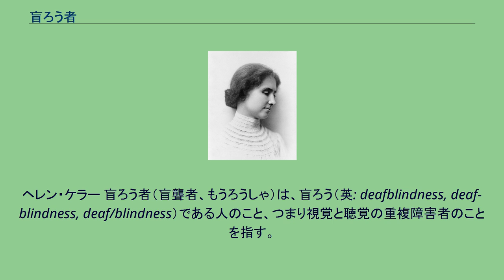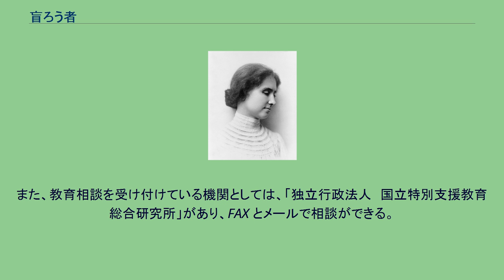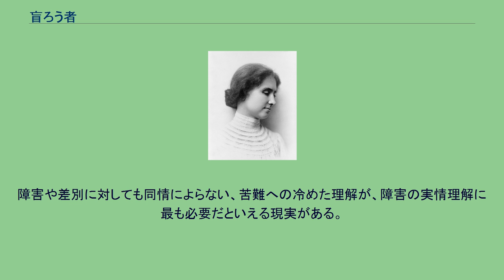盲ろう者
ヘレン・ケラー 盲ろう者（盲聾者、もうろうしゃ）は、盲ろう（英: deafblindness, deaf-blindness, deaf/blindness）である人のこと、つまり視覚と聴覚の重複障害者のことを指す。
「視聴覚二重障害者」「ろう盲者」と呼ばれることもある。
盲ろうという障害は、その程度に応じて次の4種類に大別することができる。
また、各障害の受障歴によって、以下のように整理されることもある。
（もともと視覚障害者であった人が、その後、聴覚に障害を持った場合） 障害の程度と受障歴による障害像の多様性が、盲ろうという障害の大きな特徴の一つである。
日本に盲ろう者が何人いるかについて、2012年8月現在、正確な統計は存在しない。
5年に一度行われる厚生労働省の調査（推計）によれば、全国に盲ろう者は約23,000人いるとされる。
（ただしあくまで推計のため、どの地域をサンプルにとるかで、5千人～1万人単位で数値が変わってくる。） 社会福祉法人全国盲ろう者協会が、協会もしくは各都道府県にある盲ろう者友の会を通じて把握している人数はおよそ900人。
70％は70歳代以上と思われる。
盲・聾・養護学校等に在籍している盲ろうの幼児・児童・生徒は、1998年の国立特殊教育総合研究所の実態調査によれば、338人が特定される。
盲ろう児の教育には、2つの面で大きな困難がある。
一には、重度の情報障害。
目や耳から自然に入ってくる情報がないため、努力しなくても知識を得る「偶発的」学習がないということ。
二には、重度のコミュニケーション障害があるということ。
これら2つの困難により、盲ろう児の教育には特段の配慮が求められる。
よって、通常の2倍3倍もの時間が必要な場合が多い。
現在の日本における6・3・3制の学校制度では時間が足りないとも言われているが、2、3のケースを除いては、例外が認められていないのが現状である。
「盲ろう児・ 者」の教育及び福祉に関する全国的な研究会として「全国盲ろう教育研究会」がある。
会員は、盲ろう教育にかかわる学校教員、盲ろう当事者、盲ろう児・者の家族、盲ろうの療育・リハ・医療・通訳介助等にかかわる専門家および研究者等、多岐にわたる。
毎年、夏に研究協議会を開いている他、研究紀要を通して、全国各地での盲ろう児教育の実践事例や研究の報告を行い、情報や新しい試みを分かち合い、盲ろう児者の教育と福祉へ貢献している。
また、教育相談を受け付けている機関としては、「独立行政法人　国立特別支援教育総合研究所」があり、FAX とメールで相談ができる。
盲ろうとなる経緯や障害の程度、生活環境によって、盲ろう者のコミュニケーション方法は多様である。
日本で用いられているコミュニケーション手段は、以下のように大別して整理できる。
点字を応用したコミュニケーション方法 点字による筆談 指点字（両手の6本の指を点字タイプライターのキーに見立てて、通訳・介助者が点字を打つ） ブリスタ（ドイツ製の速記用タイプライター。点字を打つと、紙テープに点字が打たれて出てくる） 手話・指文字を応用したコミュニケーション方法 触読手話（手話を触って読み取る。「触手話」とも） 弱視手話（盲ろう者の見え方に応じた距離や手話表現の大きさを調整しながら手話をする。「接近手話」とも） 五十音式指文字（聴覚障害者の間で一般的に使われている日本語式指文字を盲ろう者に見せたり触らせたりして伝える。日本式指文字だけを用いて通訳を受ける盲ろう者もいるが、実際には手話と一緒に補助的に使われることが多い） ローマ字式指文字（アメリカ式アルファベット指文字をローマ字表記で表し、盲ろう者の片方の手の平に触らせて伝える。手の動きが小さく、少ない数の文字で表現できる利点がある。また、ローマ字の母音と子音の組み合わせは、点字の構成に共通する部分が多く、点字学習の導入として応用できることから、盲ろう児の教育に用いられる場合もある）
墨字を応用したコミュニケーション方法 手書き文字（「てのひら書き」とも。通訳者が盲ろう者の手のひらに指先でひらがな、カタカナ、漢字などを書いて伝える。ひらがな書きかカタカナ書きが一般的だが、人によっては漢字を使っても大丈夫な人もいる） 筆談・要約筆記・拡大文字要約筆記（視力が残っている場合、紙などに文字を書いて盲ろう者に伝える方法。その盲ろう者の見やすい大きさ、太さ、間隔の文字を書いて伝える） パソコン要約筆記（通訳者がパソコンを用いて入力し、その画面を盲ろう者が自...